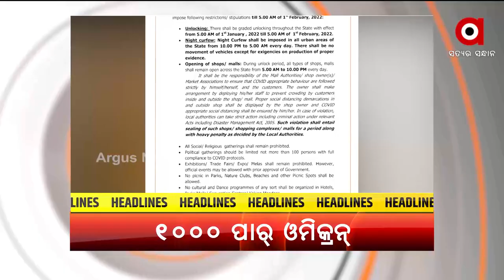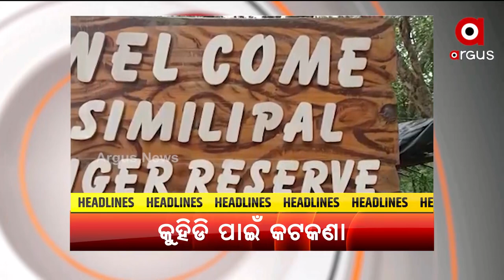Headlines@ 11 am | 31 Dec 2021 | Argus News